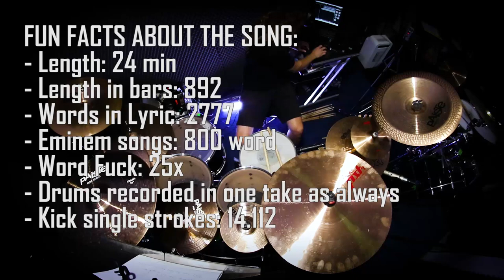Drum Recording for ATHEIST ALIEN (Brutal Poetry)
Hi. You are listening to the official drum recording video of the song Superordinate Manifesto Part One from Atheist Alien. Doom metal, neofolk, new age music. It was a pleasure to work with Brian. It was also a challenge to record 23-minute-long song in one take for the ATHEIST ALIEN Superordinate Manifesto song with 14.112 kick single strokes double bas.

Written and produced by Brian Horustopheles Labrecque.

👨‍👩‍👦‍👦   Atheist Alien members on the song  Superordinate Manifesto - Part One:

Dinenthal - vocals
Benjamin Hampel - guitar
Simon Skrlec - drums